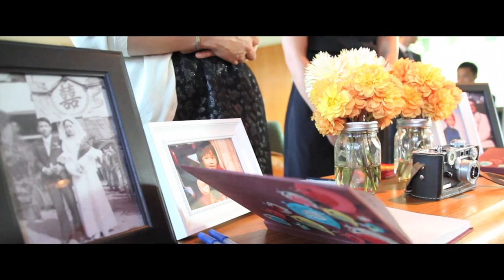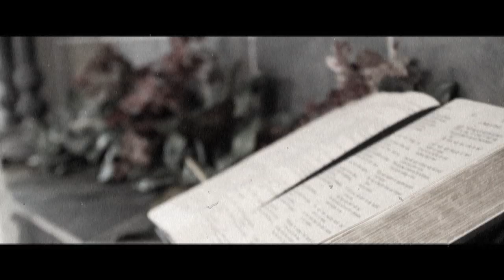Howie & Lili Highlights